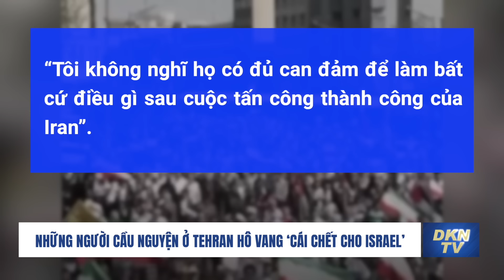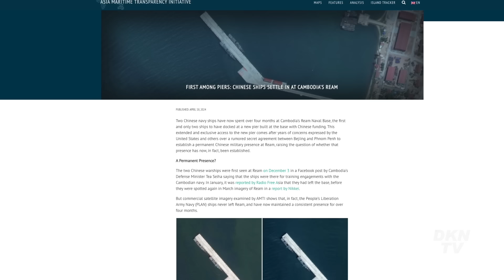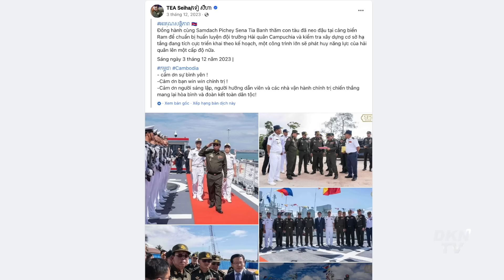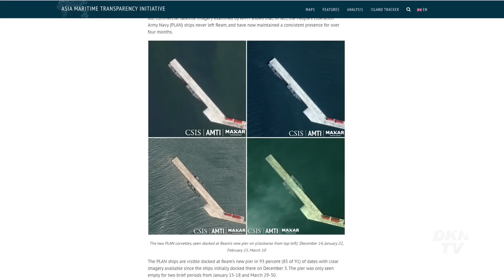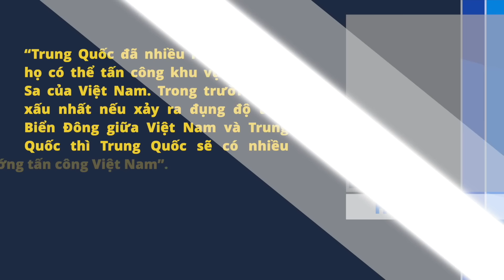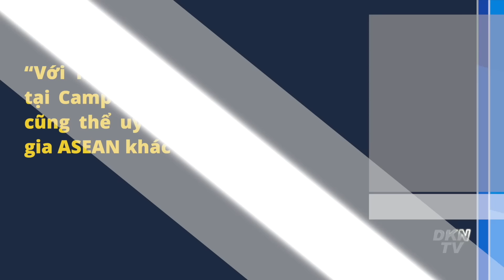Iran ‘muốn hạ nhiệt’ với Israel; Tàu chiến Trung Quốc thường trực ở căn cứ Ream của Campuchia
Bản tin trưa ngày 20/4:
0:00 Điểm tin
1:00 Hệ thống radar gần phi trường Isfahan của Iran bị hư hại sau cuộc tấn công được báo cáo của Israel
2:49 Những người cầu nguyện ở Tehran hô vang ‘cái chết cho Israel’
4:19 Giám đốc CIA đổ lỗi cho Hamas về sự bế tắc trong đàm phán con tin
5:01 UAE chật vật phục hồi sau lượng mưa lớn hiếm có trong lịch sử
6:46 Dịch tả hoành hành ở miền nam châu Phi, khiến hơn 1000 người thiệt mạng
8:19 Hai tàu chiến của Trung Quốc thường trực ở căn cứ hải quân Ream của Campuchia